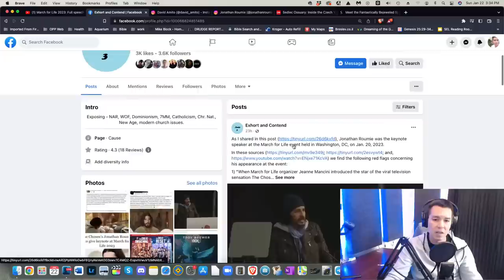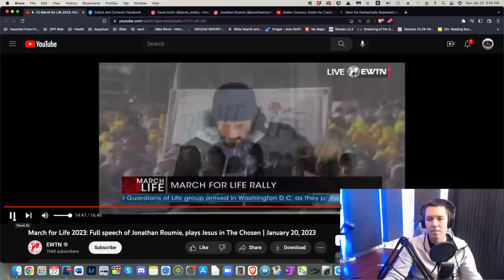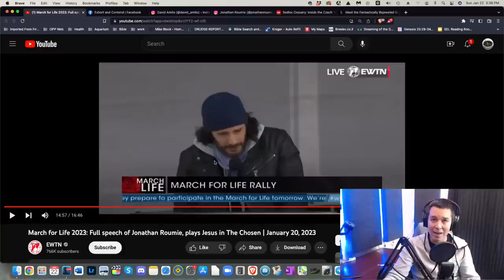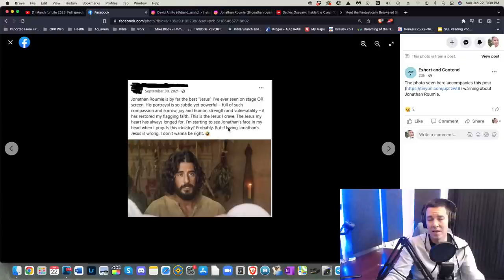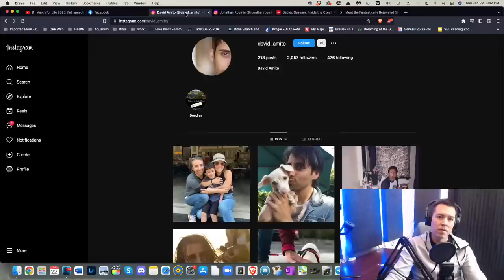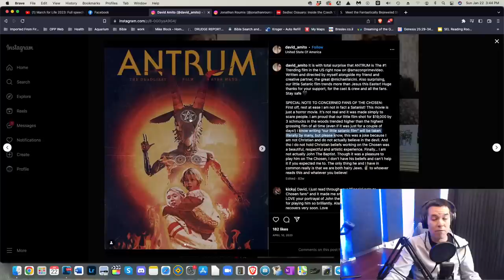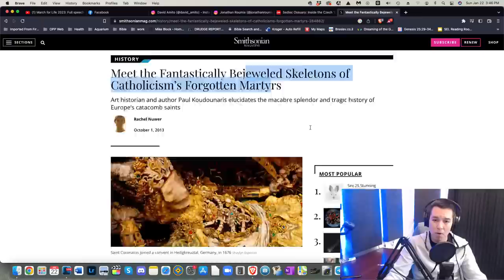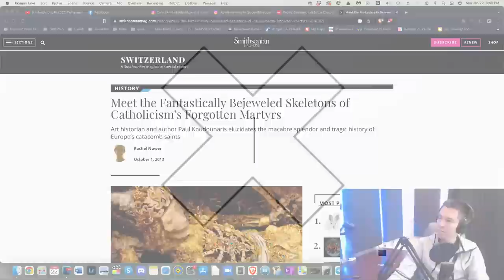When "It's just a TV show" Becomes Reality (The Chosen)